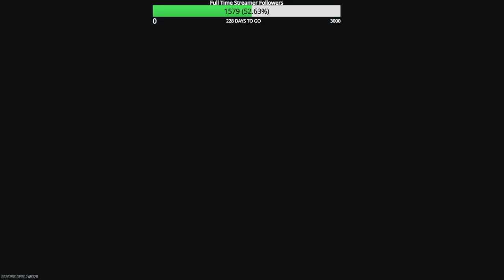Road to Full MW3 Zombie Mastery Episode 197 All Melee Weapons Arachnida & Serpentinite